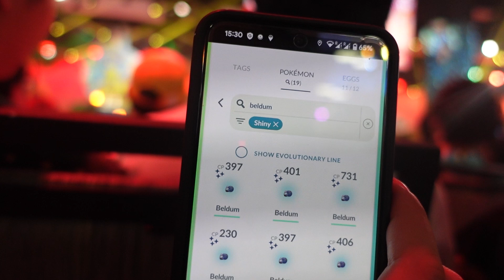Vlog: Pokémon World Championships 2024 Sunday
Thank you Pokémon Company International for the pass to enter the Pokémon World Championships.

Logos - @KevinKrust
Avatar - @Rees_bees